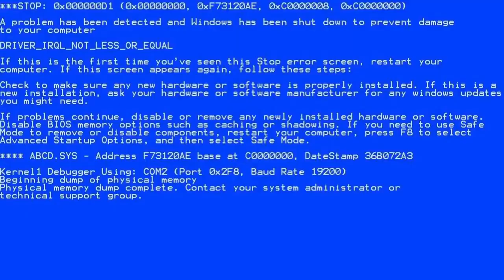Fortnite 2019 .exe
ENjoy die Fortnite Montage